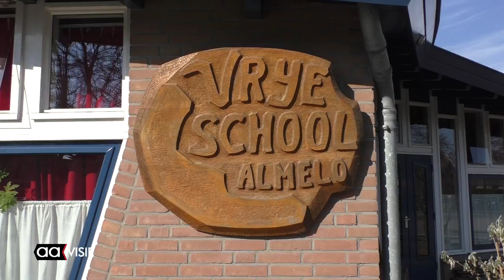Kinderkoor Vrije School oefent voor Matthäus Passion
Spannend vinden ze het wel, de leerlingen van de Vrije School: zingen met twee koren en een orkest in de Grote Kerk. Ze zijn al maanden bezig met het oefenen van hun aandeel in de Matthäus Passion, die vrijdag 15 maart zal worden uitgevoerd.

Ze zingen in het Duits, gelukkig legt muziekdocent Marieke Zoutendijk uit wat ze zingen en dat helpt. Een kleine dertig leerlingen doet mee. Een groot aantal van hen heeft al eerder meegedaan met Sursum Corda. Zij hebben ervaring, maar spannend blijft het.